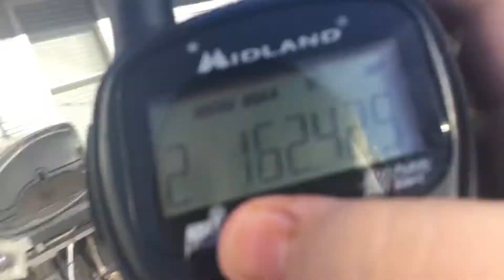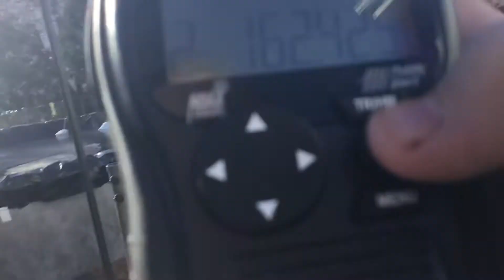MKX RWT AND A STATION IS OFF THE AIR (EAS #141)